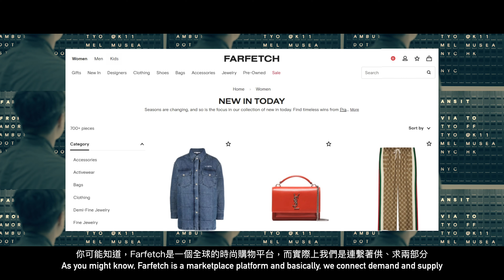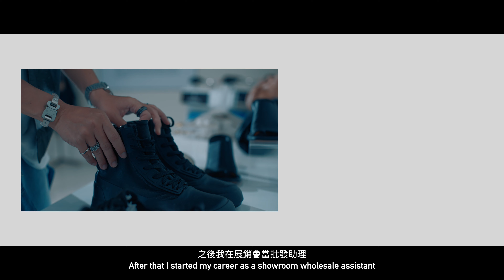The Fashion Path of Jimmy Chan | FARFETCH I Fashion Talks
Fashion is more than a design of clothing. In this episode, Jimmy Chan, Head of Account Management of FARFETCH talks about his current role and the personal path to make him who he is now in the fashion industry. Learn about the opportunities for all fashion lovers in the current fashion scene of Hong Kong and how tech is changing the fashion landscape. For those who wants to have a closer look to the front line of the industry, time to be inspired!

00:00 Intro
00:04 Your role now and how?
01:38 Introduction of New Brands
02:02 The Exciting Things
02:50 Current Fashion Scene in Hong Kong